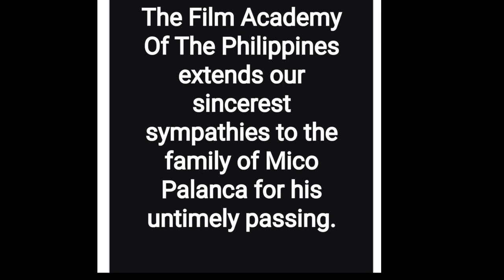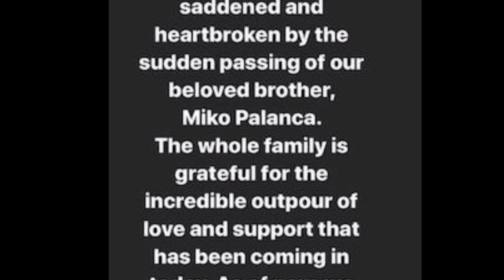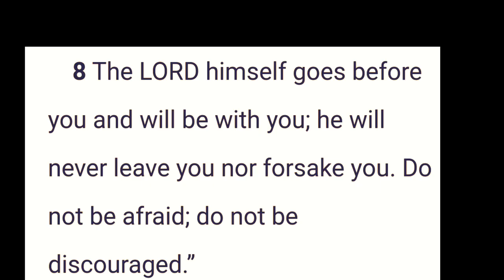NAGPAKAMATAY?? MICO PALANCA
PAALAM MICO PALANCA

NO COPYRIGHT IN INTENDED. ALL CONTENT USED IN ADHERENCETO FAIR USED COPYRIGHT LAW. MOST VIDEOS ARE FROM DIFFERENT INTERNET USERS FILMED AND FREELY DISTRIBUTED. ALL RIGHTS REMAIN TO THE AUTHORS OF VIDEOS

SHARE PUBLIC FOOTAGE, INFORMATION AND. COMMENTARY ABOUT ISSUES, EVENT, MOVIES, ANIME, COMICS, POLITICS AND MANY MORE, WE ARE OPEN FOR EVERYONE TO SAY THERE OPINION, SENTIMENTS, AND SUGGESTION TO EACH CONTENT.